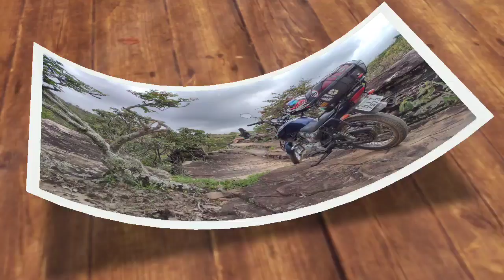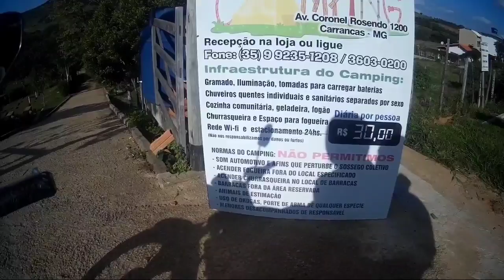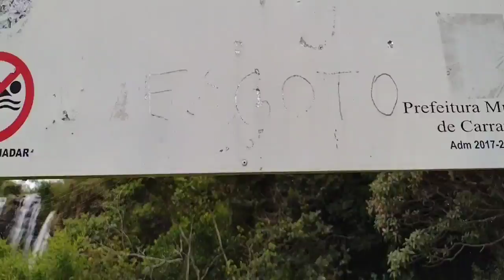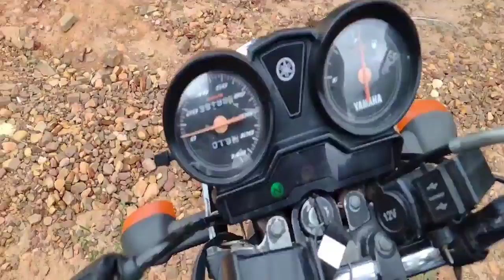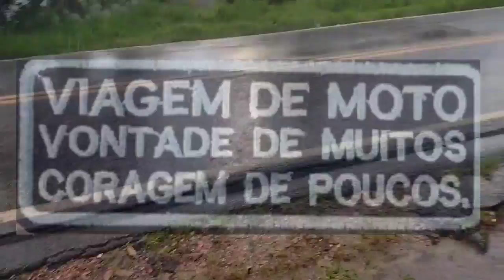Pequeno passeio em Carrancas-MG (Viagem de Moto/factor 125)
Carrancas-MG é uma cidade que oferece trilhas, cachoeiras, comida, passeio à cavalo, passeio de quadriciclo e outras mais.
▪️ Encontrar as cachoeiras é super fácil, algumas cachoeiras precisa pagar e no Complexo da Zilda tem uma trilha que é necessário um Guia, mas tem muita opção 0800.
▪️Em breve estarei com mais viagens para compartilhar com vocês.Graças à tive mais uma oportunidade de viajar, vou expressar minha gratidão fazendo alguém sorrir de alguma forma.
🤝🏽Link para quem quiser e puder colaborar, se informar sobre o Motociclista Solidário
🗣️ Comente
📲 Comparilhe